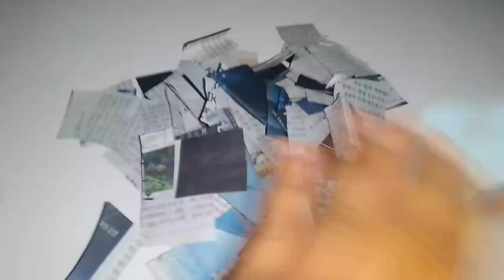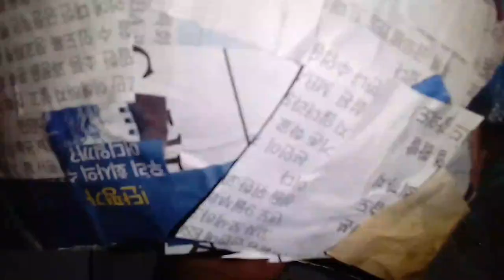how to make a decorative flowerpot with balloon